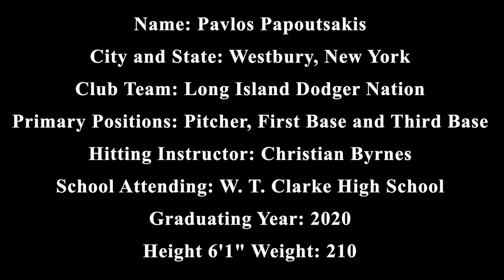Pavlos Papoutsakis College Baseball Showcase Video